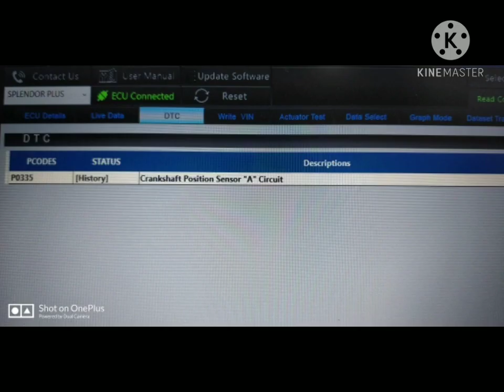splender plus BS6 starting problem (or) no current check in CRANK POSITION SENSOR INSIDE DUST FORM